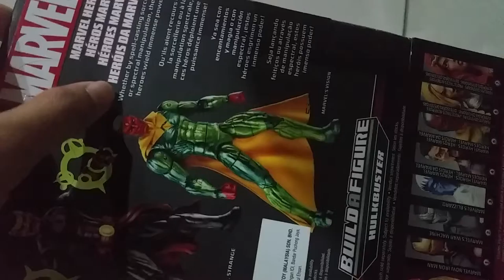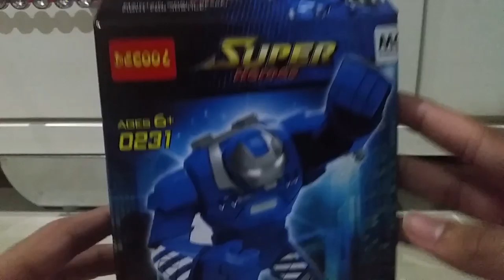Marvel Legends BAF Hulkbuster:Dr.Strange